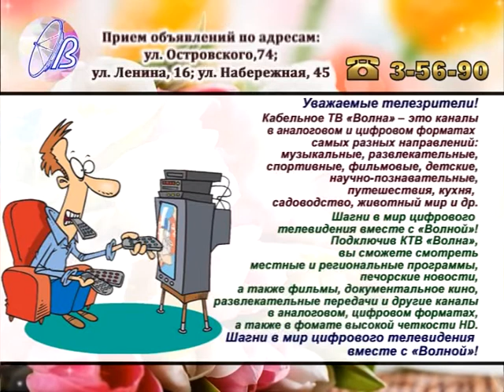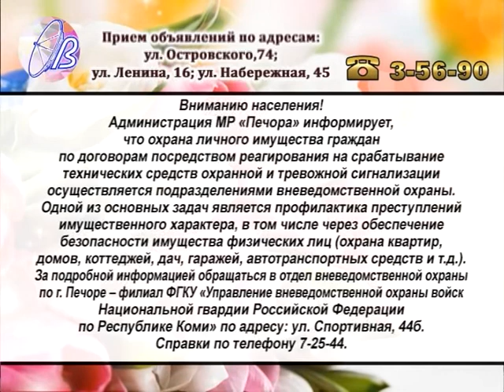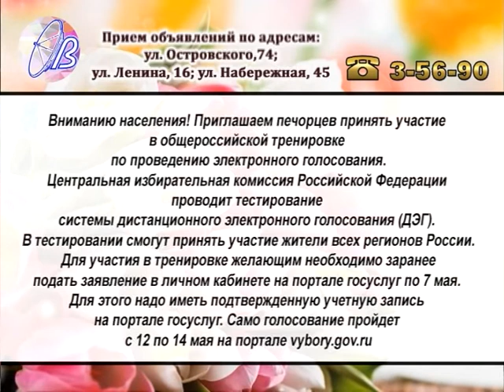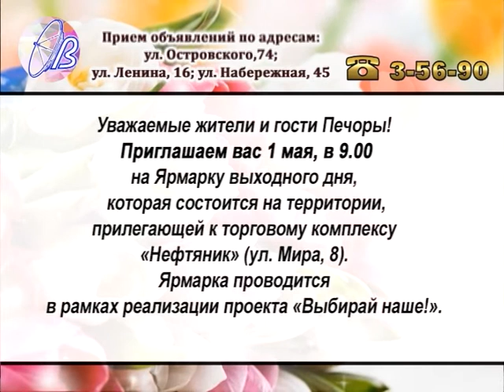Телегазета, ТРК «Волна-плюс», г. Печора, Ю 30.04.2021